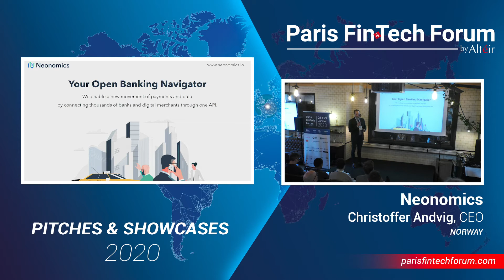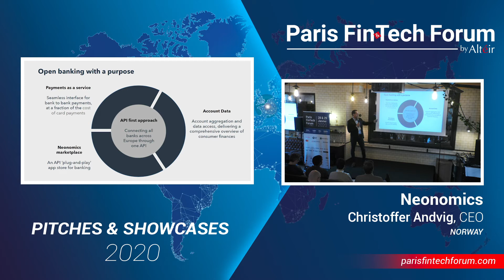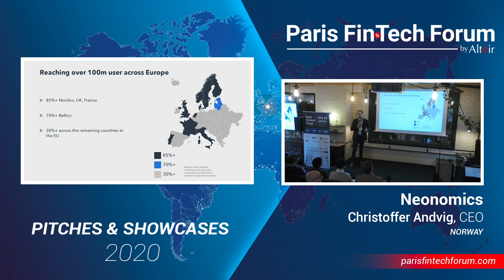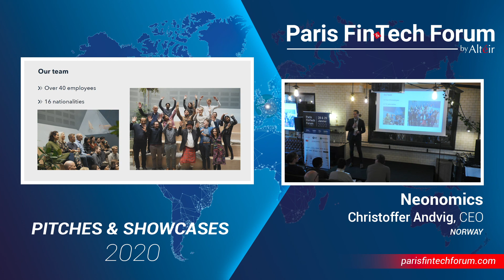Full Pitch -Neonomics- Christoffer Andvig - CEO - PFF20